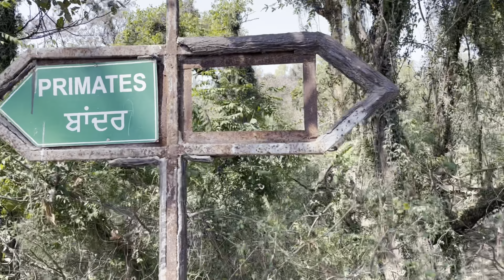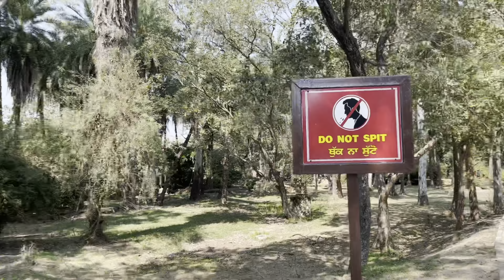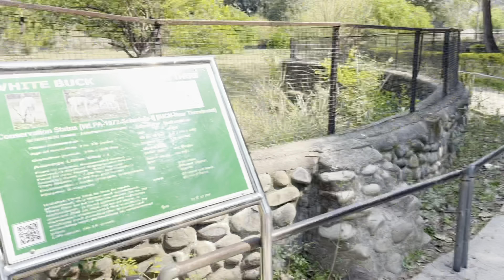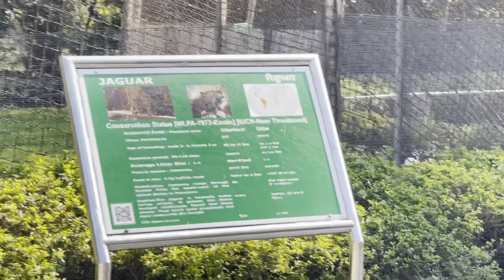Dianasour Park | Chhatbir Zoo Chandigarh (छतबीर चिड़ियाघर) | VLOG | Ballie Singh Films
Me & my friends Visit ZOO in Chhatbir , its located near Chandigarh , Amazing place .
Ballie Singh